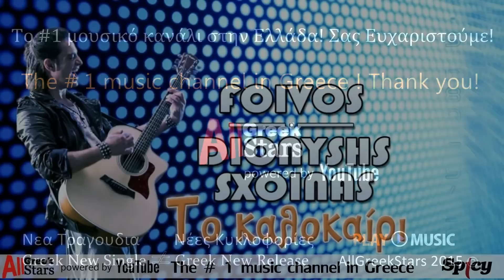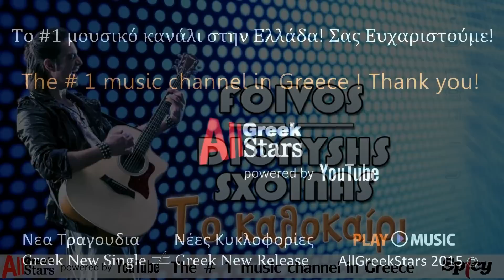To kalokairi ~ Dionisis Sxoinas | Διονύσης Σχοινάς ~ Το καλοκαίρι | Greek New Single 2015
▶ Το καλοκαίρι ~ Διονύσης Σχοινάς | Νέο Τραγούδι 2015

Κυκλοφορεί απο την Spicy
▶ Spicy στο facebook:

Στίχοι: Το καλοκαίρι ~ Διονύσης Σχοινάς | Νέο Τραγούδι

Νύχτα χειμώνα
Μου είπε αντίο
Κι εγώ έχω μείνει
Εκεί στο κρύο
Ιούνιος μπαίνει
Μα ήλιος δε βγαίνει
Για μένα

Το καλοκαίρι
Για μένα φέτος μπορεί να μην έρθει
Για μένα φέτος μπορεί και να βρέχει
Θα ‘ναι χειμώνας χωρίς διακοπές

Κι ο θησαυρός μου
Το ξέρω υπάρχει μα δεν έχω χάρτη
Σαν ένα παζλ που του λείπει κομμάτι
Σαν ένας χρόνος με 3 εποχές

Μ' αν έρθει εκείνη
Θάλασσα κι ήλιο μαζί της θα φέρει
Θα ‘ναι για πάντα εδώ καλοκαίρι
Κι ο ουρανός θ' αγκαλιάζει τη γη

Φίλε να ξέρεις το θαύμα θα γίνει
Στο σύμπαν θα ‘ρθει ξανά η γαλήνη
Και κάθε λάθος θα διορθωθεί

Λούζεται η πόλη
Στις ηλιαχτίδες
Μα εγώ έχω μείνει
Στις καταιγίδες
Ο Αύγουστος μπαίνει
Ακόμα